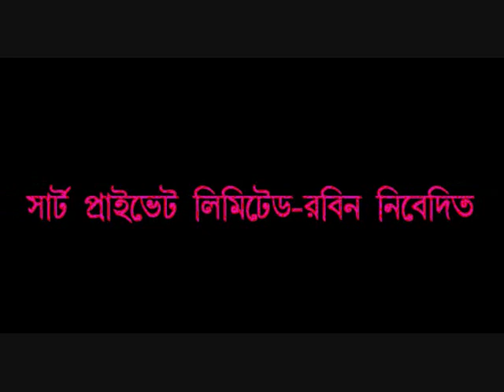Ornob - Lukiye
Ornob - Lukiye By shrt privet limited.